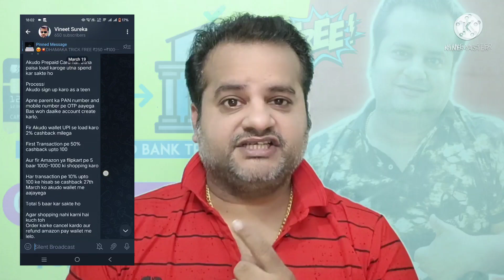Credit Card To Bank Account Unlimited Money Transfer FREE Through Rent Payment 🔥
bank account
bank of baroda credit card
bank transfer
credit card
credit cards
lifetime free credit card
no broker
no broker rent payment
rent payment
rent payment app
rent payment credit cad
rent payment paytm
vineet sureka